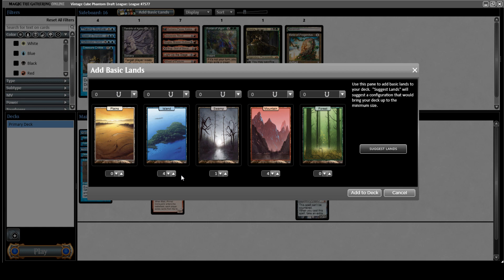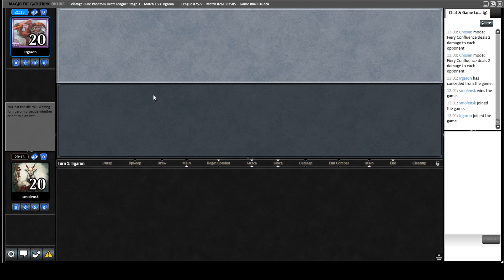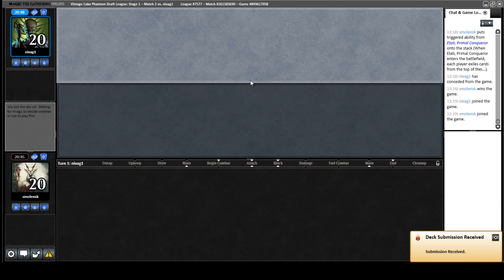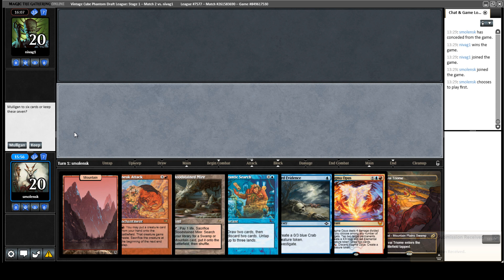Vintage Cube Draft 48-Mizzix's Mastery Cruel Ultimatum